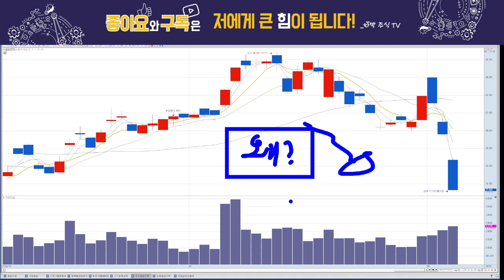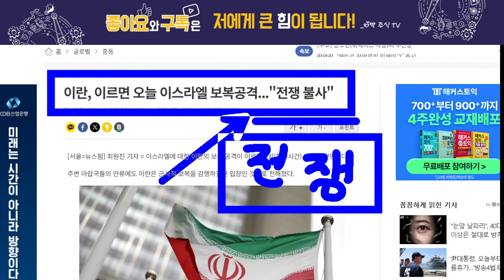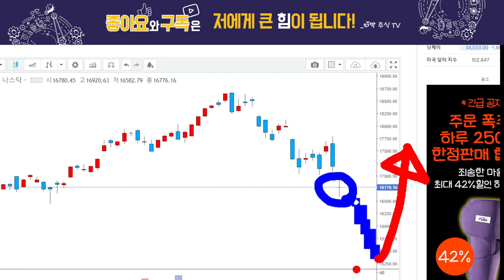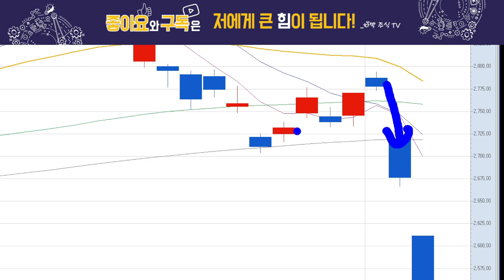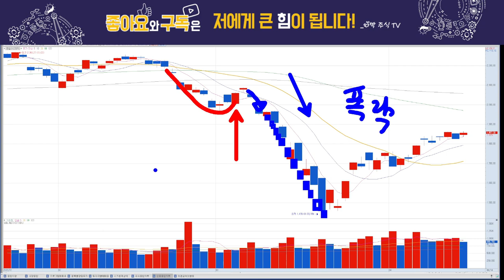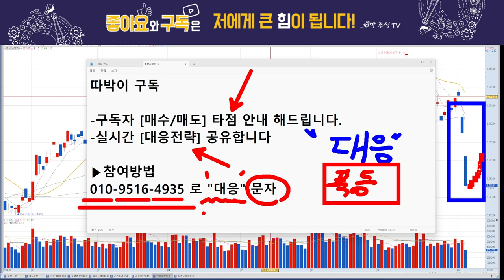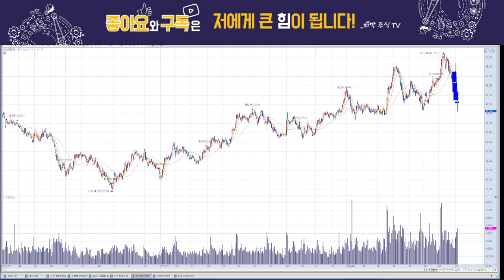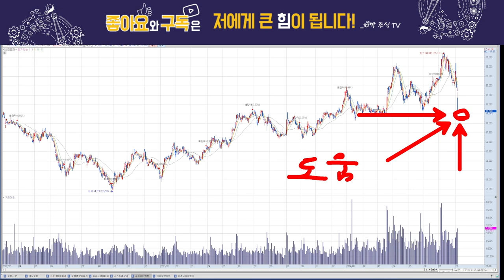삼성전자, 폭락!! 이렇게 된다!